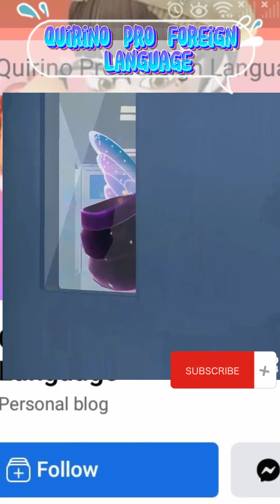Korean Language Places[장소] Chapter 02 Book 02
♥Barber Shop
♥Bookstore
♥Building
♥Cafe/ Coffee Shop

Click the link for upcoming quizzes inside this facebook page♥ Hope you enjoy and learn more other language especially ♥Tagalog♥ and other mother tongue language used by filipinoes.

Music Background Produced by :
 QUIRINO PRO FOREIGN LANGUAGE ♥